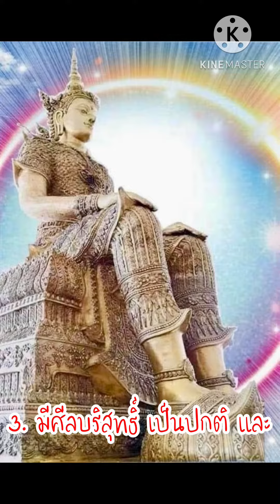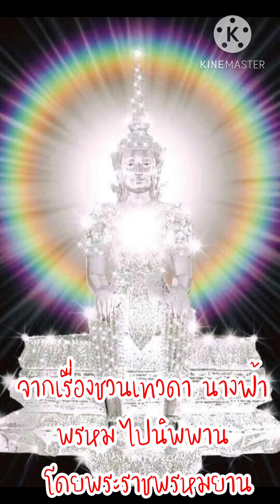คำสอนสมเด็จองค์ปฐม ชวนนางฟ้า เทวดา พรหม ไปพระนิพพาน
คำสอนสมเด็จองค์ปฐม สมเด็จองค์ปฐมคือพระพุทธเจ้าพระองค์แรก ในโลกนี้ ท่านสอนการไม่เกิดในอบายภูมิ จากสมเด็จพระราชพรหมยาน วัดท่าซุง
เรียนเพื่อนๆในช่องแอนนะคะ ตอนนี้แอนทำคลิปธรรมนะคะ ขอบพระคุณทุกการติดตาม